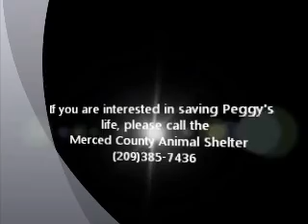Peggy Castle ID 129883